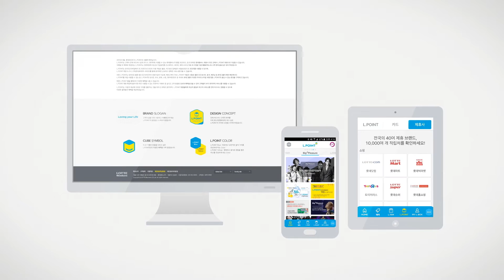L.POINT Loyalty Marketing Business (ENG)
L.POINT  Marketing Business
- Cummunication Between Partner and Customer